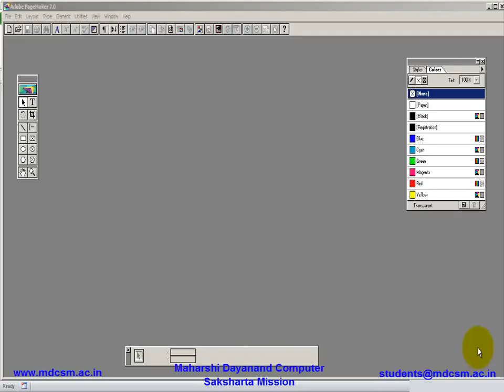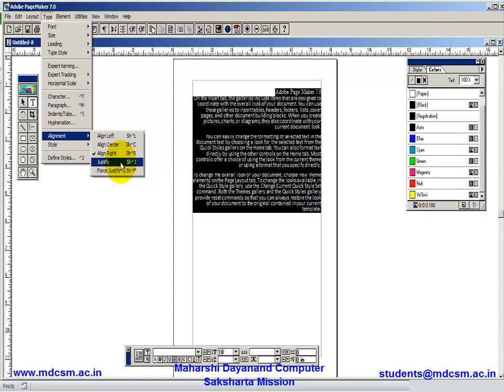Text Alignment In Pagemaker Tutorial In Hindi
In this video you will learn Text Alignment in Pagemaker In Detail-

1   Select the Text tool, then go to the page you want to align text on.
2   Select the text you want to align.
3   Go to the Type menu and select Alignment. Elect one of the five alignment functions: align left, align right, align center, justify, or force justify.
4   Select Align Left to make the left edge of the text block even and the right side ragged.
5  Select Align Right to make the right edge of the text block even and the left side ragged.
6 Select Align Center to center all of the lines of the text block on the page, leaving both the left and right sides of the text block ragged.
7  Select Align Justify to make both sides of the text block even; this selection varies the spacing between letters and words to make all line lengths equal.
8  Select Force Justify to force a short line length to spread evenly across the entire width of the text block.